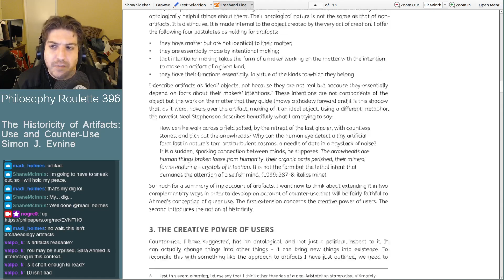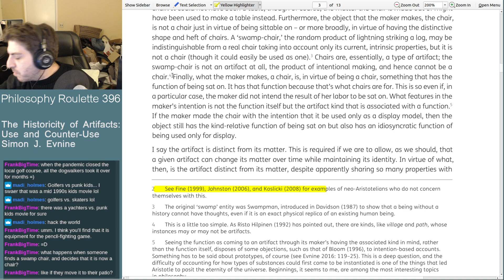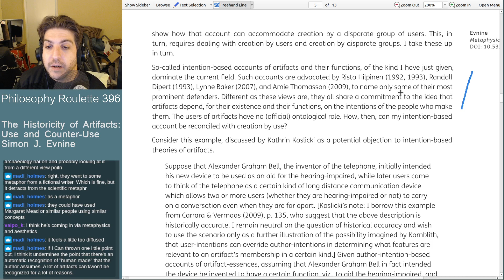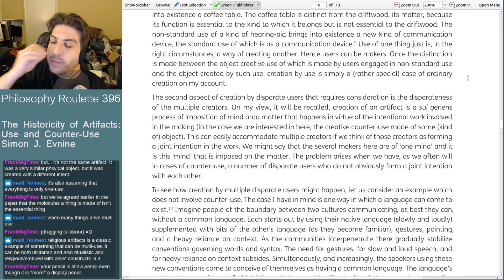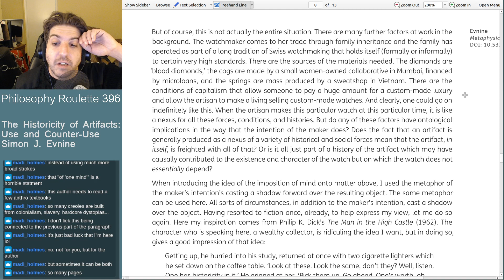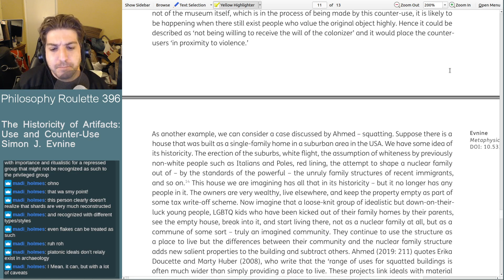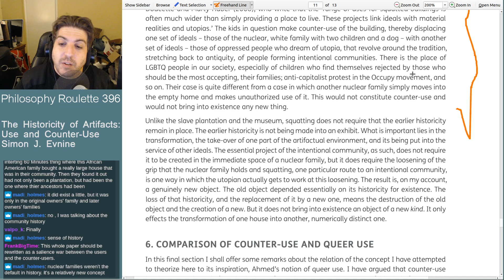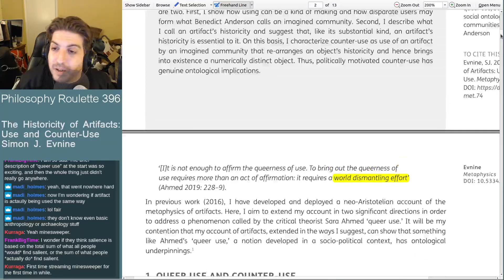Philosophy Roulette 396 - The Historicity of Artifacts. Simon J. Evnine